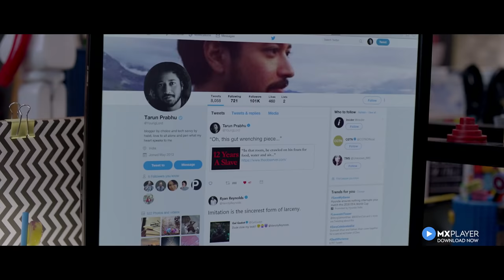Hey Prabhu! | Official Trailer | MX Original Series | MX Player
Streaming now on MX Player!

Here's all you need to know about WhoIsTarunPrabhu ... An online influencer, an offline f*** up!

Cast: Rajat Barmecha | Achint Kaur | Sheeba Chaddha | Ritu Raj Singh | Parul Gulati | Prynca Talukdar
Directed by: Shashanka Ghosh

Hey Prabhu Synopsis:
A boy in his mid 20s with a strong Twitter following navigates the real world only to realize that online popularity isn’t enough to overcome real-life situations. To top it off, his personal life is at an all-time low, because he has started experiencing erectile dysfunction. HeyPrabhu is a fun look at our online heroes and their miserable offline lives.

About MX Player:
MXPlayer is the world’s best video player, and now it’s one of India’s largest streaming platforms. Watch your favourite Movies, TV Shows, Web Series, Sports, Music Videos, Live TV Channels, International Shows and much more for free. Enjoy 100,000 hours of entertainment online and cool features offline for the ultimate viewing experience.